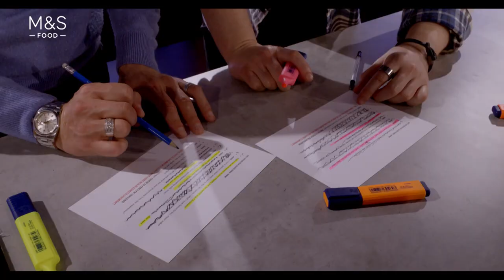Extra Helpings 2022 | Episode 3 | Fred Sirieix joins the boys for the spiciest potluck challenge yet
It’s Indian week on this week’s show, and Fred Sirieix joins Woody and Kleiny to up their wine knowledge, and take part in a chilli-fuelled pot luck challenge. All before this week’s eliminated contestant joins them in the studio with their chef mentor to try their hand at the fiendishly tricky Percy pig challenge.